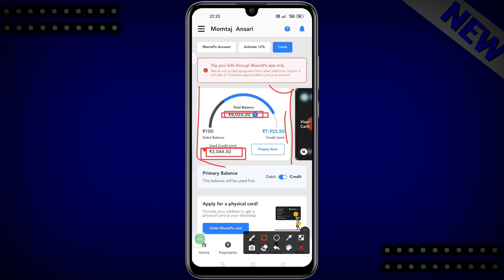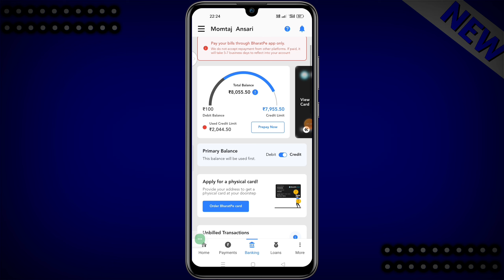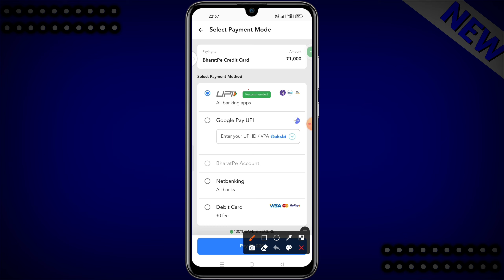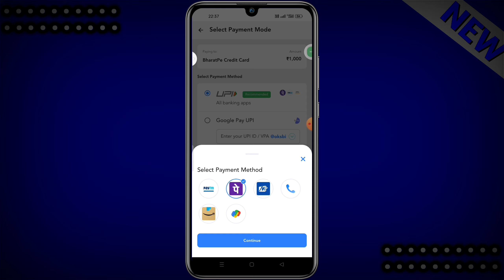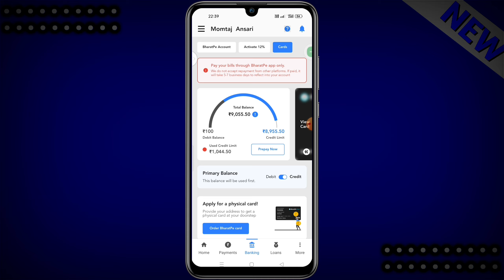bharat pe credit card payment kaise kare | bharat pe credit card charges